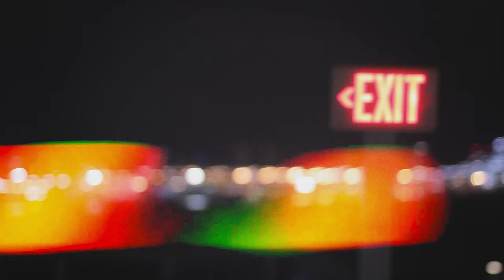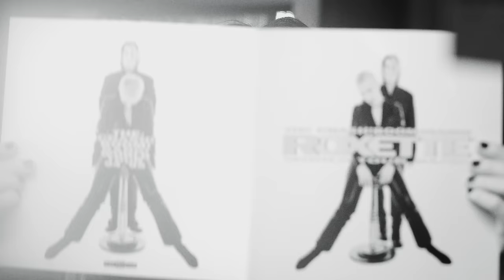PG Roxette - The Loneliest Girl In The World (Official Video)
PG Roxette - The Loneliest Girl In The World

CREDITS
Produced by Etoall
Directed by: Fredrik Etoall
DoP/Edit/Grade by Robin Wellström
Grooming: Mia Högfeldt
Gaffer/Best Boy: Markus Oskarsson
Production assistant: Elise Nordström
Talents: Elin Blom / Elise Nordström

The Loneliest Girl In The World (Lyrics)

I once was the chosen lucky one
Born under the sun and the powers he’s got

I once was a weirdo on a bus
Thinking about us
About me, about you, he-hey

It feels like I’ve been climbing over mountains
Like I’ve been riding jumping diving
Just to find out where you might be hiding
The loneliest girl in the world, uh huh

I recall (call call) shadows being tall
Kissing by the wall oh I felt so secure

I recall wishing we could be
The breeze across the trees
Just for fun being like one

The loneliest girl in the world

It feels like I’ve been flying over treetops
Like I’ve been scanning all my teardrops
Just to find out where you might be full stop

Like I’ve been driving all the highways
Just to find out where on earth you might stay

It feels like I’ve been rushing through the moonlight
Like I’ve been searching every website
Just to find out where you might be tonight
The loneliest girl in the world, oh yea

The loneliest girl in the world aaaaahh
Feels like I’ve been running jumping diving
Why is there no song playing
For the loneliest girl in the world?